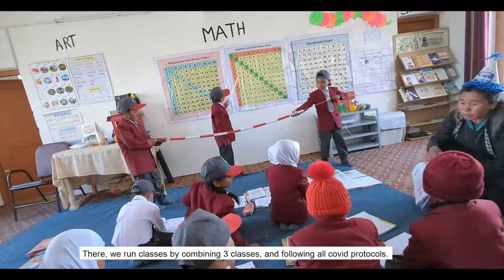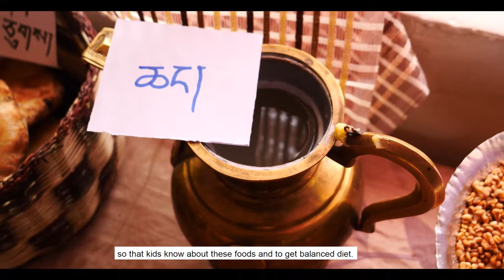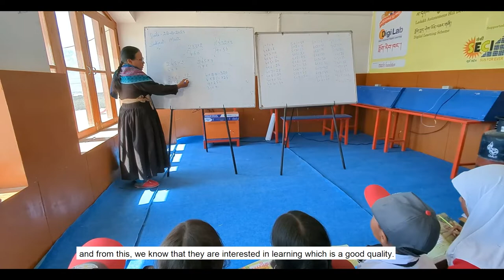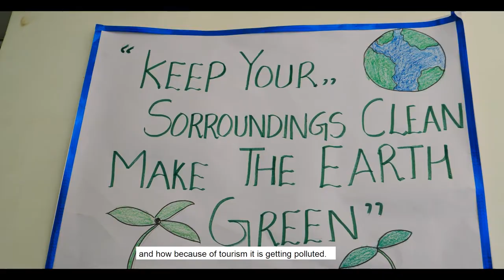National Centre for School Leadership